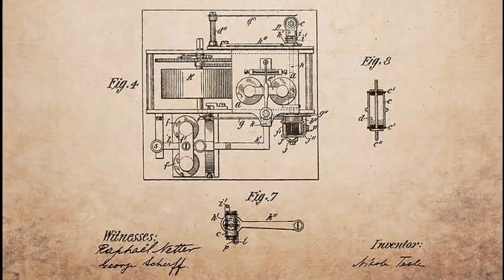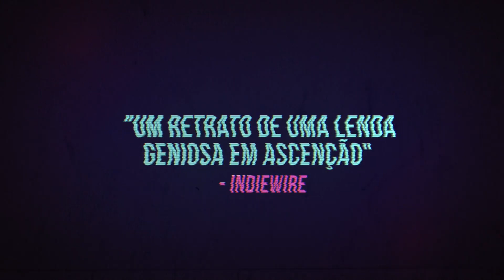Tesla: O Homem Elétrico | Trailer Legendado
✅ COMENTE!
✅ COMPARTILHE!